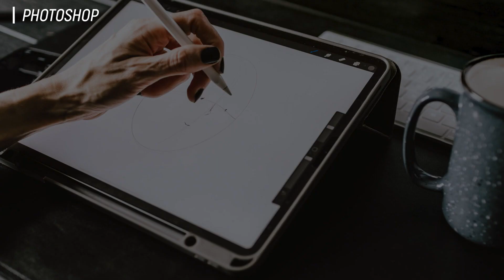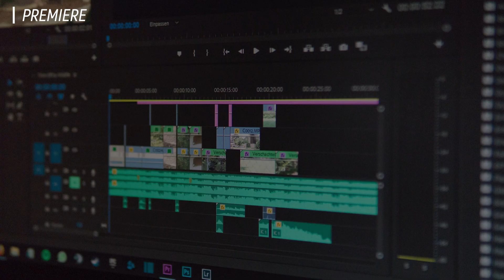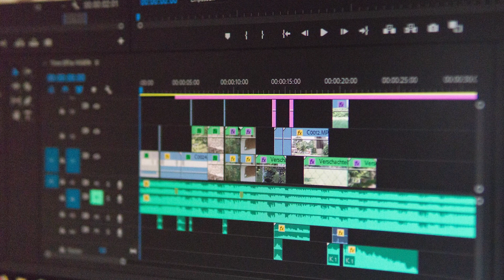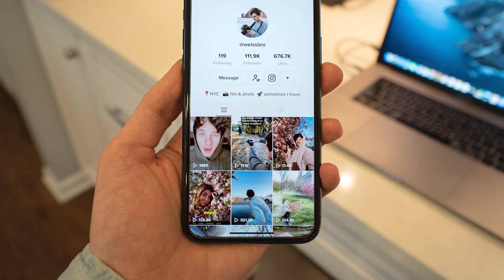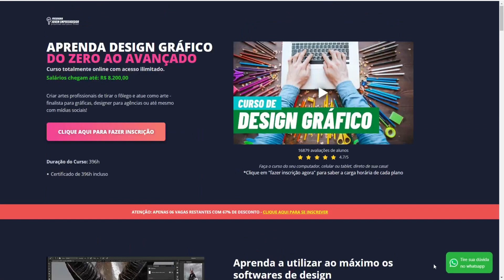COMO GANHAR MUITO DINHEIRO TRABALHANDO EM CASA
🚨 CURSOS: Chame o consultor Dennis no Whatsapp para APROVEITAR O SUPER DESCONTO!!

📐 Você tem interesse de entrar no mercado de trabalho com um bom curso? Quer fazer um curso que tenha um bom mercado de trabalho? Quer trabalhar em uma área com boas oportunidades de emprego? Quer saber quais são as áreas que estarão em alta, pelo menos, até 2030? Neste vídeo estou listando para você 5 cursos - e áreas - que com certeza estarão em alta até 2030, e serão cada vez mais necessárias analisando o mercado e as tendências atuais! Se você cursar estes cursos com certeza você terá excelentes oportunidades de crescer.

O estudo é algo muito importante para que as pessoas consigam encontrar oportunidades de trabalho. Para isso as pessoas buscam as principais formas de estudo para conseguirem assim enfrentar o mercado de trabalho e ter uma oportunidade de emprego.

Uma das formas de estudo que as pessoas mais utilizam são os cursos técnicos. Esses cursos são formas rápidas de aprendizado prático de uma profissão, para que assim a pessoa possa se inserir no mercado de trabalho.

Nos cursos técnicos temos muitas oportunidades e possibilidades diferentes.

Nesse vídeo estamos abordando as profissões em alta no ano de 2022.

00:00 Início do Vídeo
00:37 Apresentação
01:52 Curso 1
03:44 Curso 2
05:57 Oportunidade